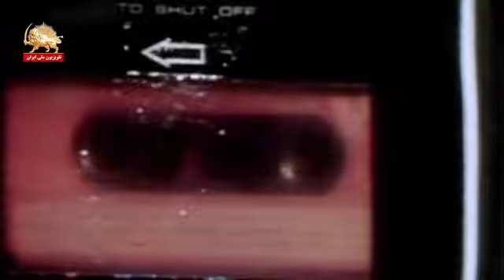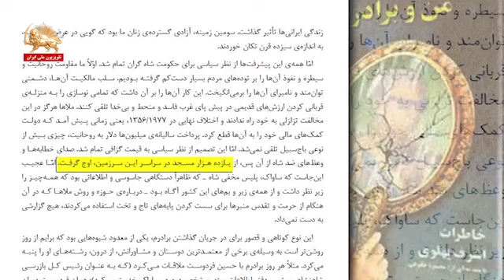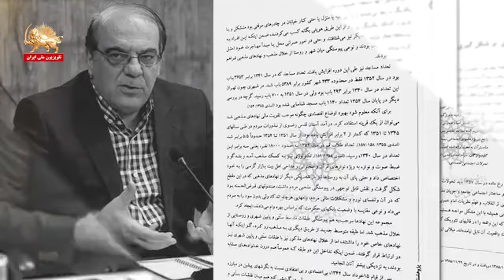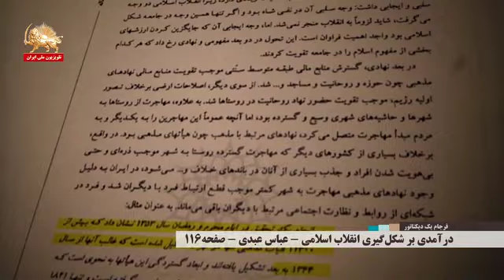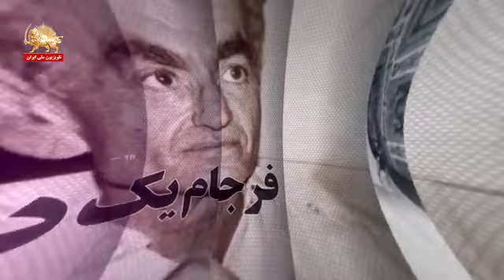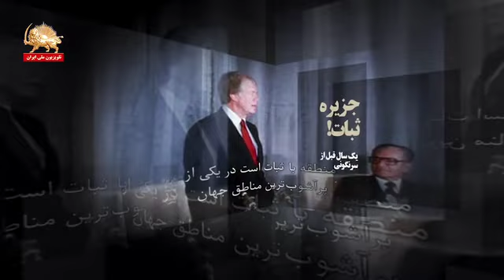فرجام یک دیکتاتور شاه قاتل نهادهای دمکراتیک و جوانان انقلابی قسمت یازدهم